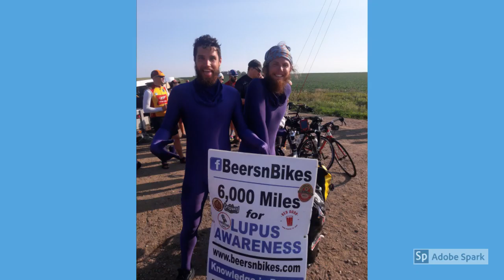Padre's Cycle Inn at RAGBRAI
Padre's Cycle Inn is a full-service camping charter and official charter of RAGBRAI.